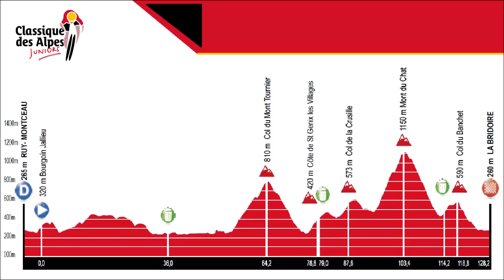Classiques Des Alpes Juniors 2022